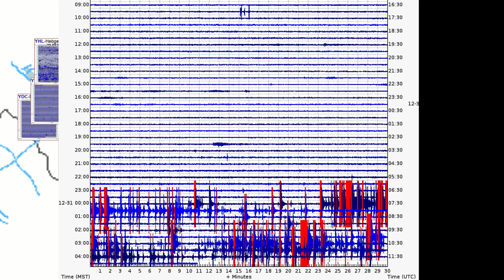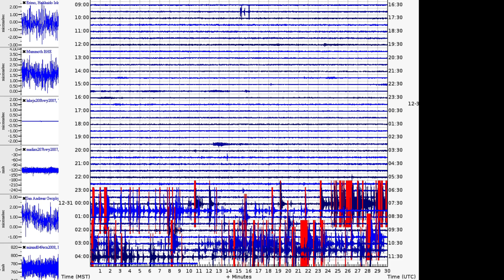Whats going on at Yellowstone? Earthquake swarm in progress 12/31/2018